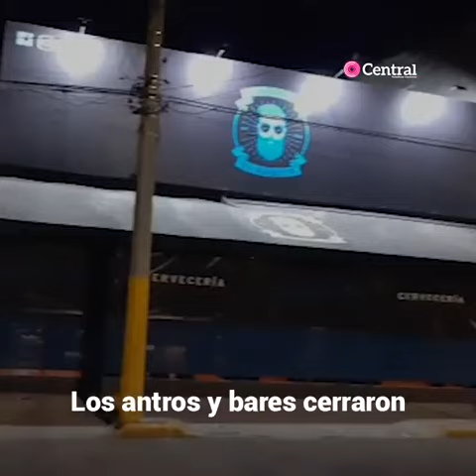Coronavirus, la crisis que logró frenar la vida nocturna de Puebla.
El precio del cierre temporal ya lo están pagando muchos, pues según las cifras de la Cámara Nacional de Restauranteros, las ventas en las últimas dos semanas han caído entre un 80 y 90 por ciento a causa de la pandemia.